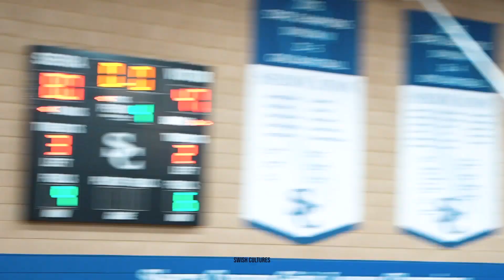Bronny James *Goes Crazy * Between the legs in a game ?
Sierra Canyon and Bronny James go crazy in the win vs. Chaminade a lot of big plays, and Bronny James Erupts with a windmill and Eastbay?